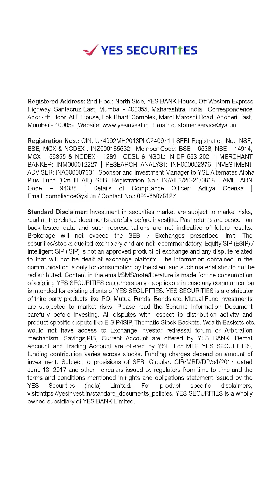Taxes & charges on F&O trading that you need to know about.